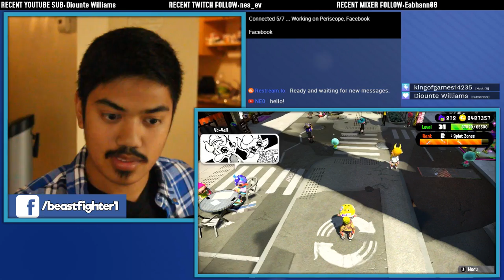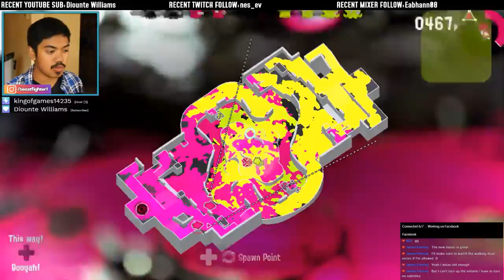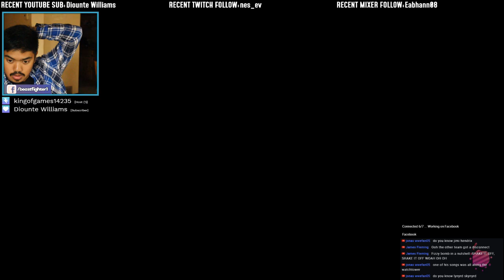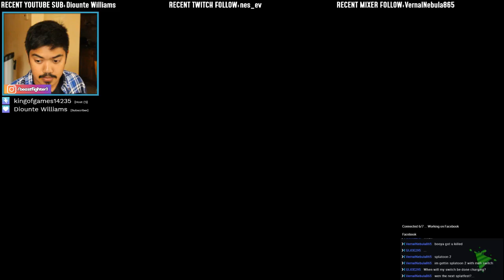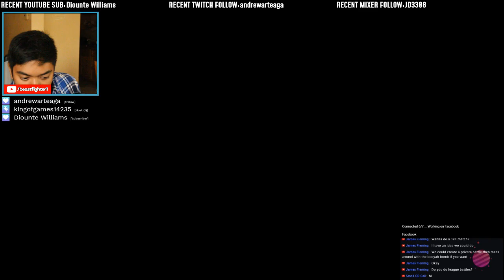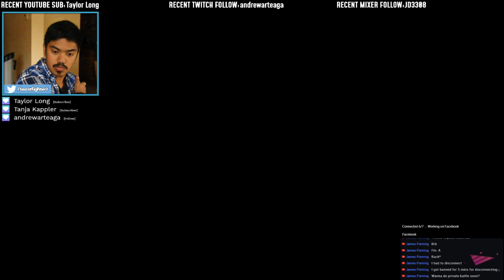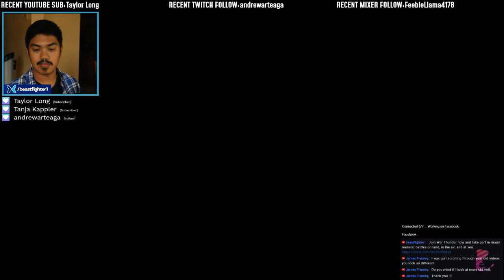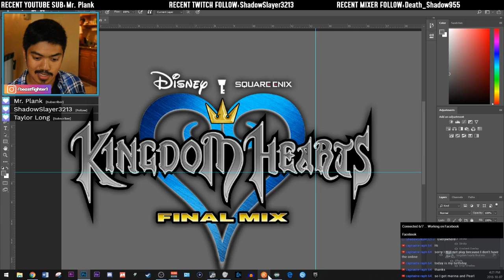🔴 How OP is the Booyah Bomb? Version 4.1 Update! (Splatoon 2)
See your message on stream! In return, your message will have a bordered ad around it. But the advertisers pay for your tip and you don't have to use your own money!

New update, new weapons, new subs, new specials, new stage, you get the idea!

I play all kinds of games so any suggestions are appreciated! Fight the beast, my friends! ⚔️